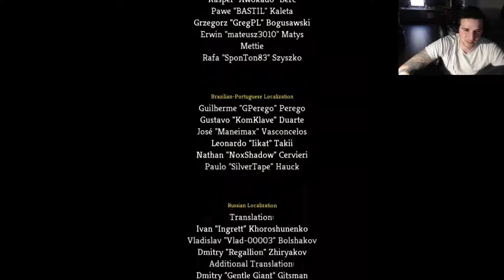Slay the Spire Run back (The Silent!) Donu and Deca Want Payback??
Our second run on the path to get act 4 this time with the silent somehow got Donu and Deca who want revenge!